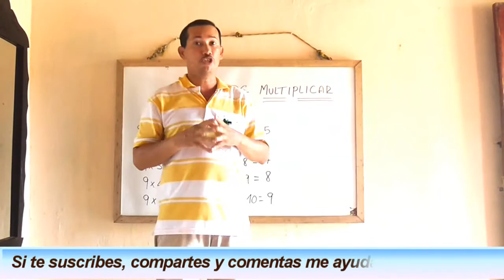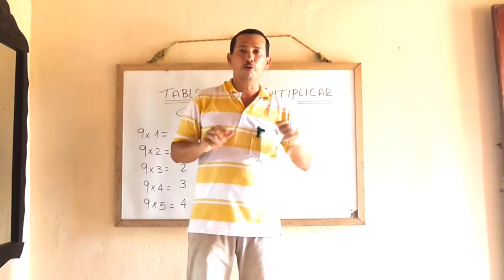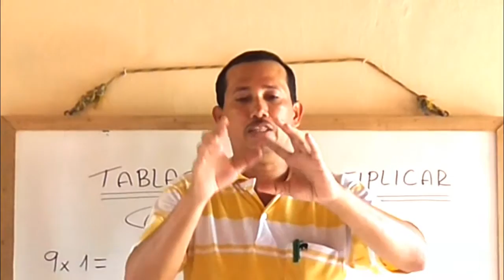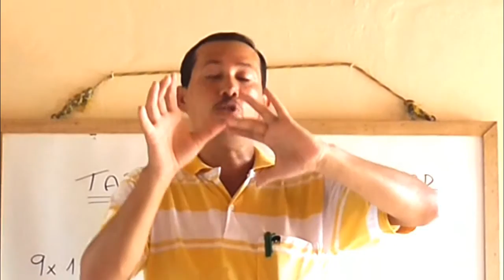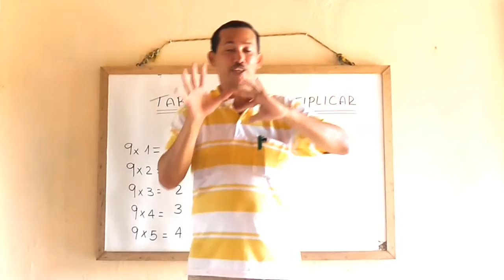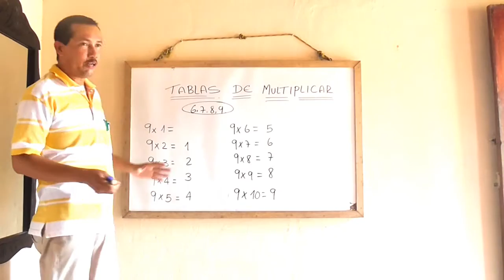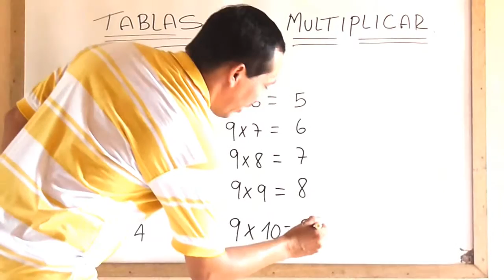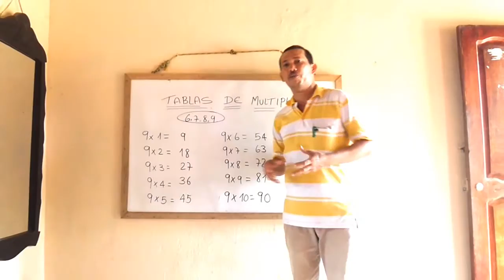TRUCO PARA APRENDER TABLAS DE MULTIPLICAR - Wilson Te Educa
1) Elaboración de ensayos
2) Clasificación de palabras
3) Todo sobre diptongos
4) Todo sobre esdrújulas
5) Todo sobre hiatos
6) Elaboración de textos coherentes y cohesivos
7) Hacer un buen discurso
8) Todo sobre el debate
9) Todo sobre la novela
10) Todo sobre los géneros literarios
11) Todo sobre categorías gramaticales
12) Todo sobre los cuentos
13) El Cortometraje
14) El Largometraje